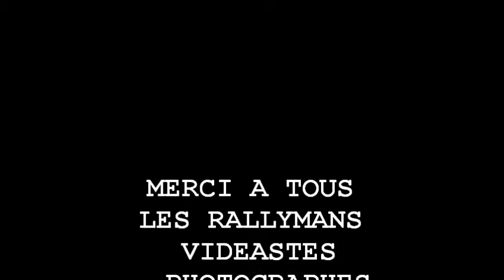RESUME SAISON 2012 DE RALLYE